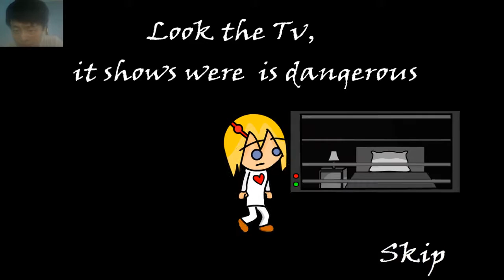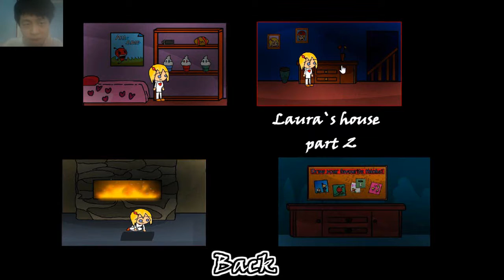Plushies Demo | Deadly Plushies